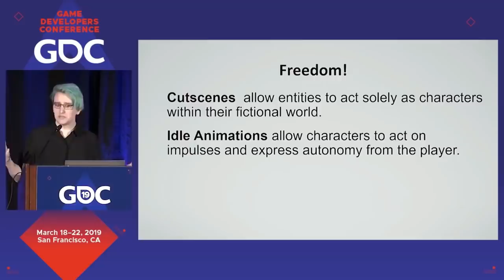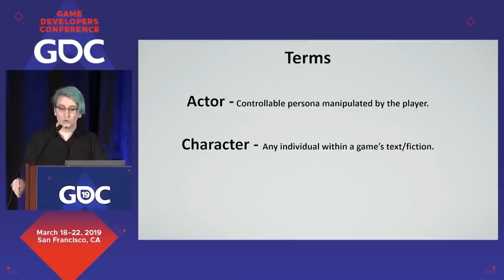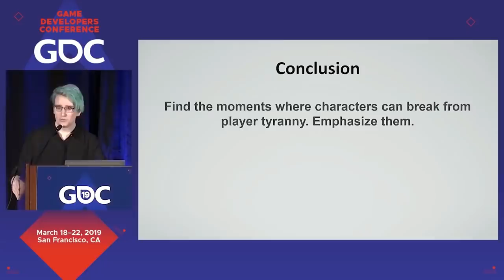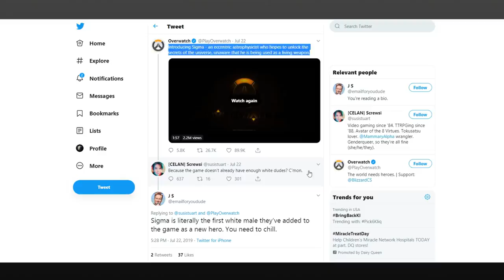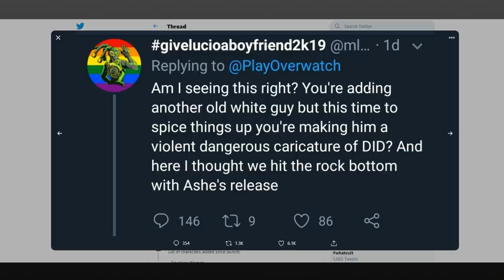Out of Control Sensitivity in Gaming - Are Players Tyrants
Game development is already tricky, but if you factor in the treatment of characters as "human beings" and assign the label of "tyrant" to your own player base the likelihood of making a socially acceptable video game becomes all but impossible.

Oversensitivity often results in a desire for an overarching regulatory body to dictate and control the social space... which is a one-way progression towards loss of individual autonomy and a restriction on basic freedoms.

The vocal minority pushing for the total elimination of anything they subjectively dislike is small, but their deviously crafted position makes it harder for what little pushback there is to find footing without opening themselves up to the criticism of prejudice, or lack of empathy and conscience.